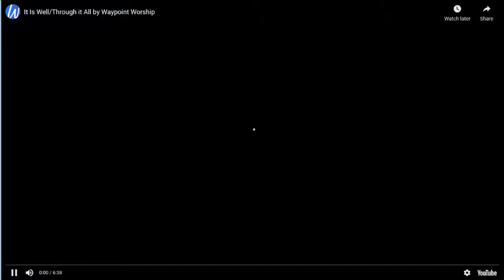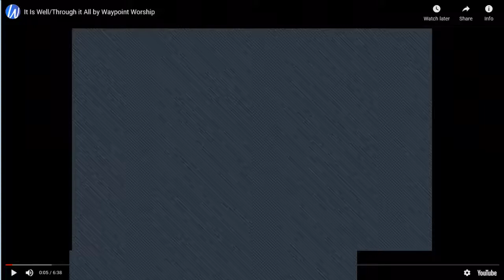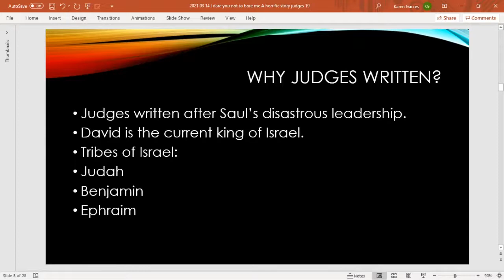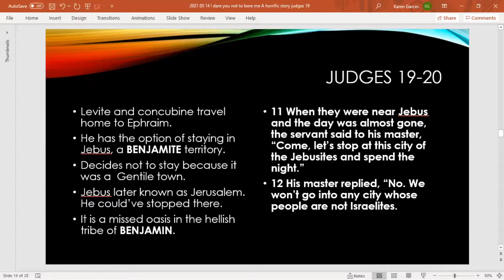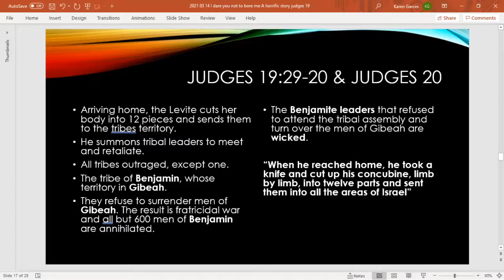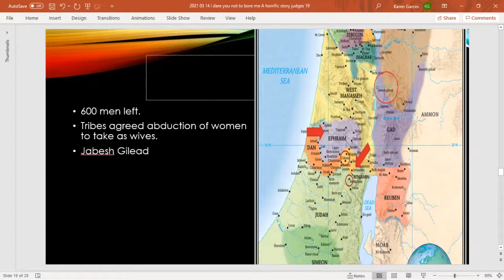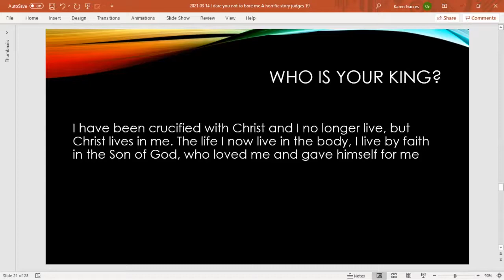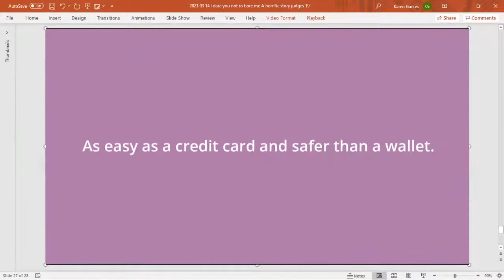Shoreline Worship Service (3/14/21)